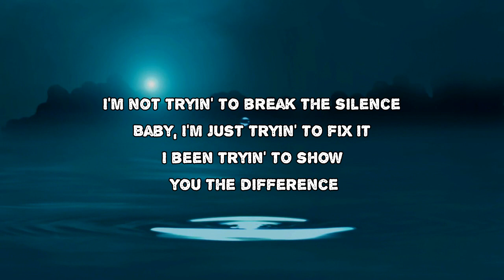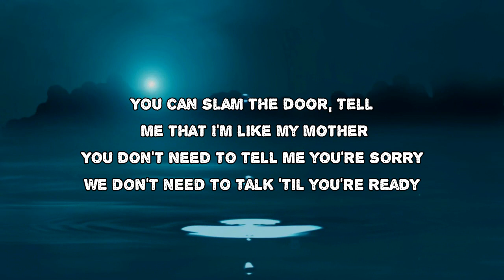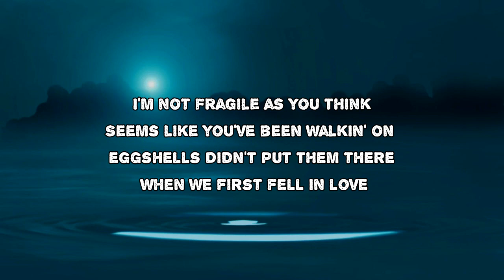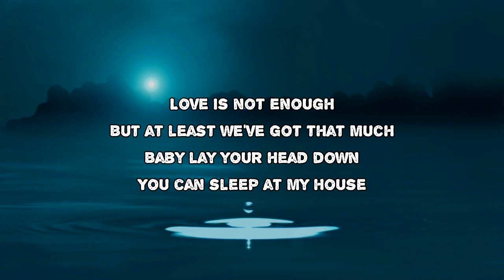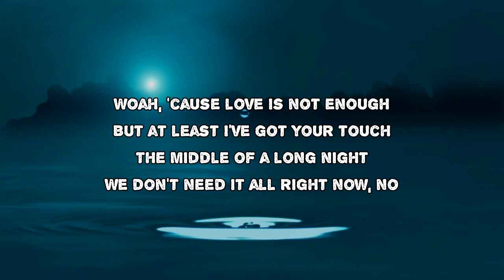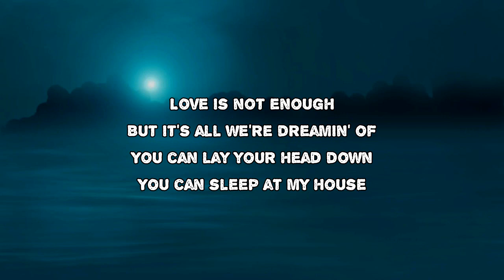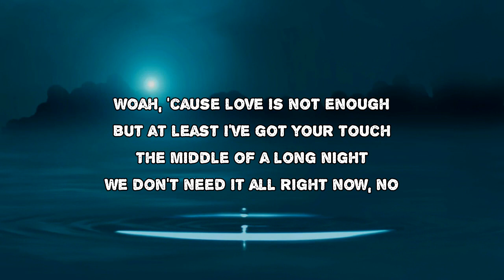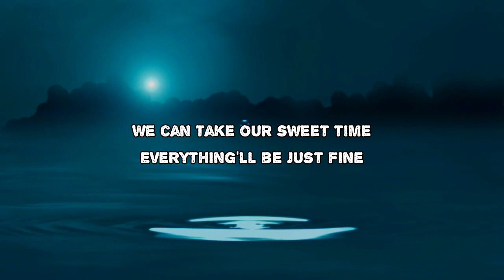Ashe - Love Is Not Enough (Lyrics)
Love Is Not Enough by Ashe
Album: Ashlyn

Love Is Not Enough Lyrics:

I'm not tryna break the silence
Baby, I'm just tryin' to fix it
I been tryin' to show you the difference
You can slam the door, tell me that I'm like my mother
You don't need to tell me you're sorry
We don't need to talk 'til you're ready
It takes a lot more than a rose
More than a kiss, more than a hug
'Cause love is not enough
But at least we've got that much
Baby, lay your head down
You can sleep at my house
Whoa-oh, 'cause love is not enough
But at least I've got your touch
The middle of a long night
We don't need it all right now, no
I'm not fragile as you think
Seems like you've been walkin' on eggshells
Didn't put them there when we first fell in love
When early days have faded, everything gets complicated
You said you want a girl with a future
But everybody comes with a price
It takes a lot more than a ring
More than a vow, more than a promise
Love is not enough
But it's all we're dreamin', oh
You can lay your head down
We can take our sweet time
Everything will be just fine